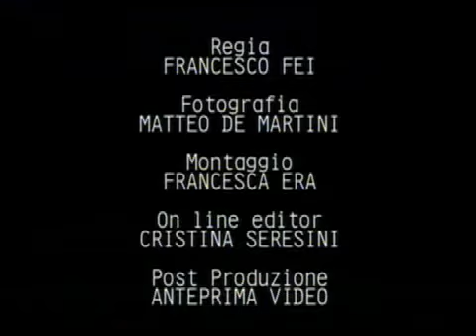SOERBA I AM HAPPY (Video Ufficiale 1998)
primo singolo estratto da "Playback"

regia : Francesco Fei